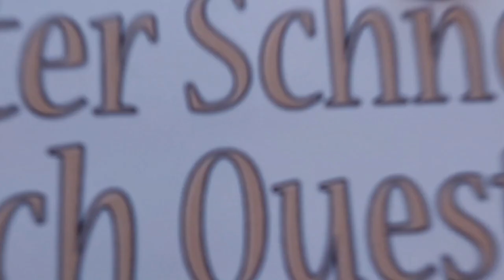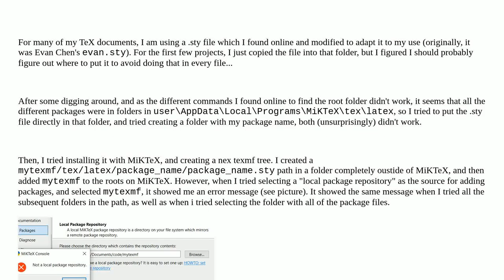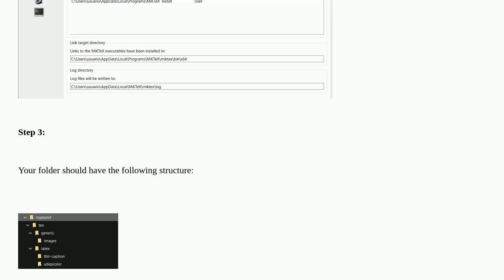Tex: How to get MiKTeX to install a package from a style file on Windows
How to get MiKTeX to install a package from a style file on Windows

A special thanks goes out to the community

  miktex packages